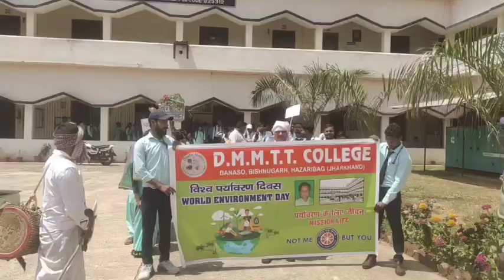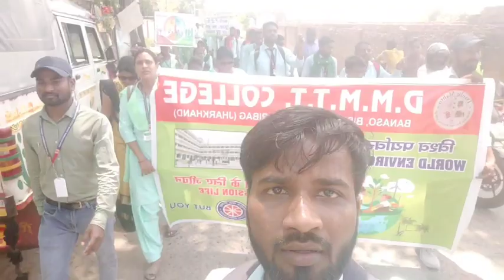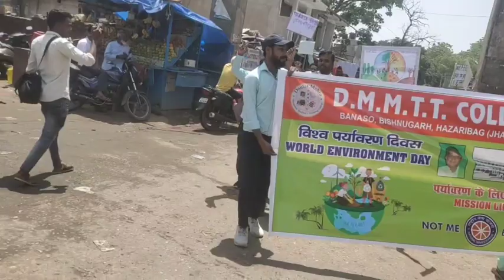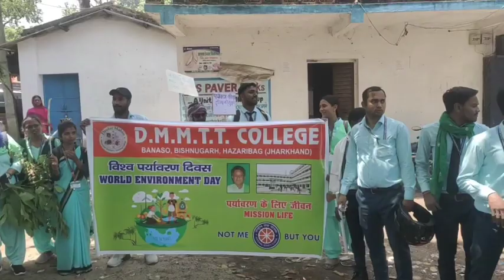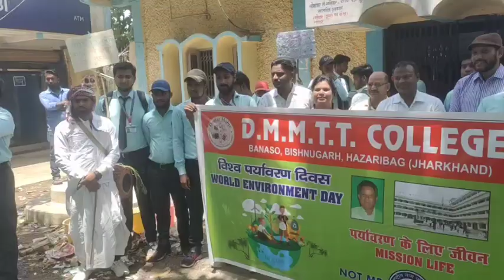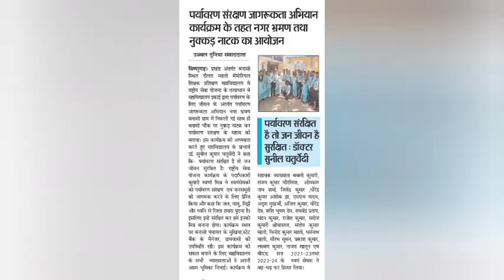विश्व पर्यावरण दिवस के उपलक्ष में B.ED college द्वारा हिंदी नुक्कड़ नाटक किया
विश्व पर्यावरण दिवस के उपलक्ष में B.ED college द्वारा हिंदी नुक्कड़ नाटक किया|| 🌲🌿🌱🌴🌵tranding